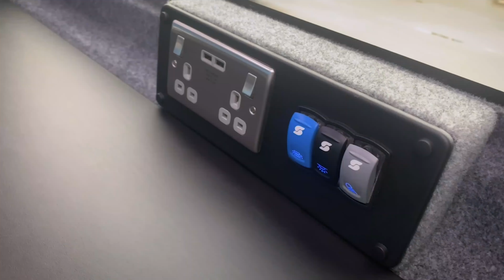Bespoke Mobile Outreach Centre Conversion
Throughout March, the Stanfords team have been busy building a bespoke Mobile Outreach Centre!

This bespoke conversion is based on a L3H2 Peugeot Boxer and features a multi-purpose rear saloon configuration, with a passenger seating area in the front, kitchen facilities and a comfort bench seating area in the rear.

Head over to our website to find out more about this specialist vehicle conversion.